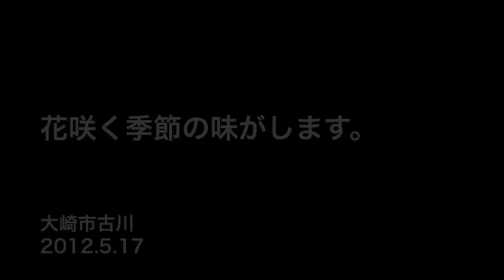花咲く季節の味がします。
大崎市古川で自家栽培と契約農家さんだけで作ったお米で酒造りにこだわる酒蔵があります。震災で醸造用の蔵が使えなくなり、出荷待ちだった数千本にも及ぶ新酒も破損。（ブログ内画像あり）それでも、酒米作りから再開し今年新蔵建設までこぎつけたのは、応援してくださる皆様があったからと合名会社寒梅酒造の岩崎真奈さんからお話を伺いました。四姉妹の長女に生まれ、幼い頃周りから「跡継ぎなよ」と言われ育ったのが嫌でした、と苦笑。それが嫌で東京での就職を考えていたそうです。内定も貰ったころお母さんから経営がうまくいっていないことを告げられ、モノづくりに興味があった真奈さんは酒造りもモノづくり、商品を自分の手で最初から最後まで見届けたいと家業を継ぐことを決心し、社長のお父さんと常務の旦那さん従業員さん親戚みんなで協力し会社の再起の為動き出した矢先の震災。そこで挫けること無く、会社として何を届けたいのかを再考し50種類ほどあった物を通年2種類と季節限定数種にまで絞込み、販売店さえも温度管理の出来る店に限定する思い切り。新蔵建設にあたっては品質管理を徹底できるよう、各工程ごとに冷蔵機で温度管理。米の保管庫も当然冷蔵庫で行なっています。被災地応援ファンドを利用し蔵を再建したけれど、細かな所は自分たちで工夫して設備投資を抑えています。

さまざまな苦難はあるけれど、いつまでも被災者でいたくない。新たな一歩を協力してくれるすべての人たちと分かち合い、楽んでいきたい。そんな思いの伝わる熱い女性でした。インターネット環境すら無かった会社も今ではホームページ、ブログ、twitter、facebookさまざまなツールを駆使し情報発信されています。今後も興味深く追いかけて行きたいです。